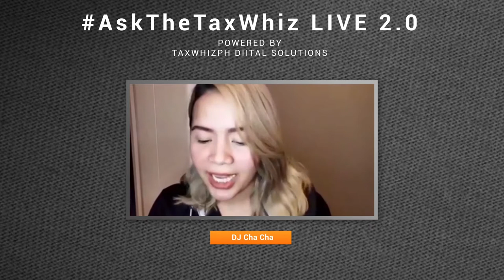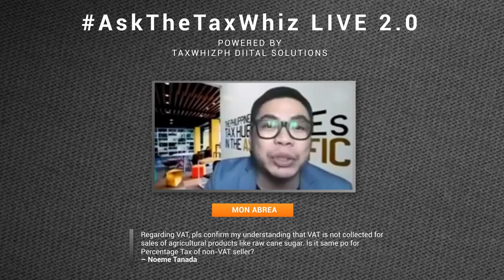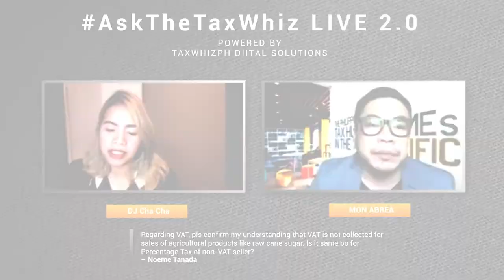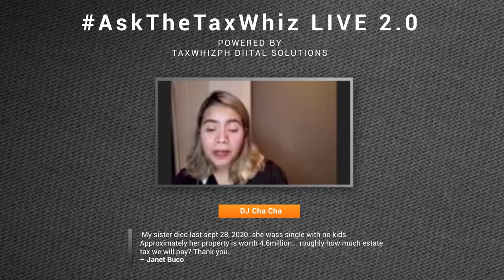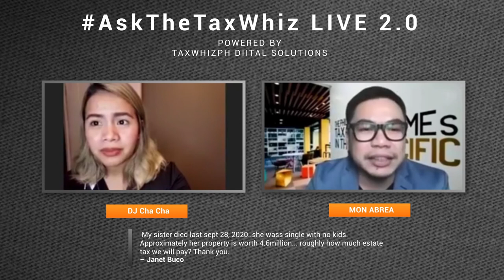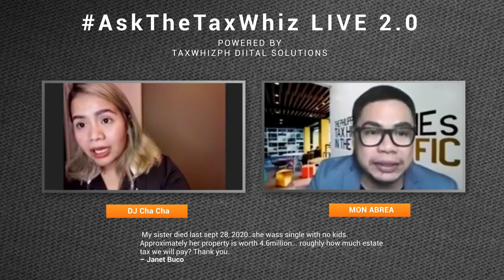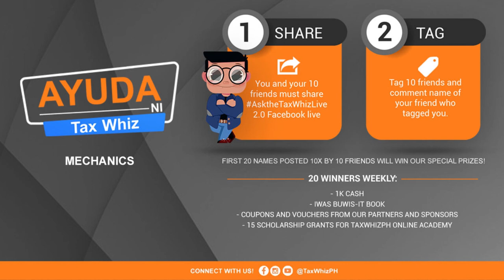Tax Questions with DJ Chacha | AskTheTaxWhiz | October 31, 2020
GOT A QUESTION ABOUT TAXES? SAGUTIN NATIN YAN NG LIVE 😉

Our Chairman and Senior Tax Advisor, Mon Abrea will go live on Monday at our FB Page together with one of our Celebrity Ambassadors and Special Guests at 3PM via ACG FB page!

Watch AskTheTaxWhiz LIVE 2.0 to get updates and insights on the following

✅ Tax Headlines
✅ Latest BIR Issuances
✅ Tax Deadlines
✅ Ayuda at Pa-Quiz ni Tax Whiz
✅ FAQs on taxes with special guests every week

Follow @taxwhizph @consult.acg for details and a chance to win cash and other special prizes weekly!